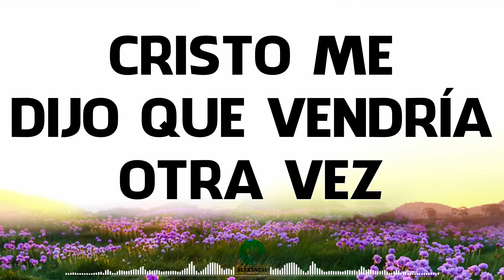Cristo Me Dijo Que Vendría Otra Vez 🔥 Popurri De Coros De Avivamiento